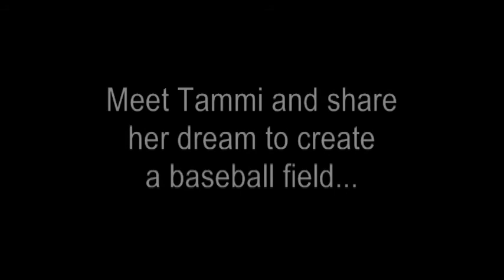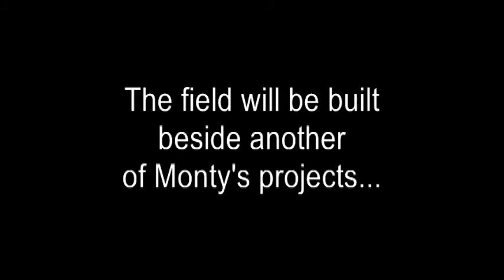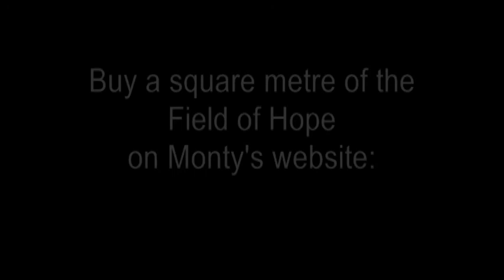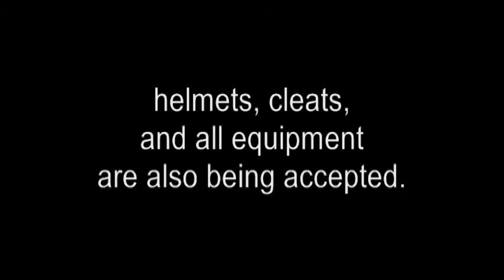Share Tammi's dream for the Field of Hope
Tammi from Whiterock is working with Monty's Beach Lodge to build a baseball field for the youth in Jiquillio, Nicaragua.